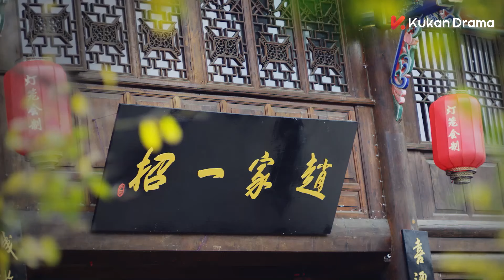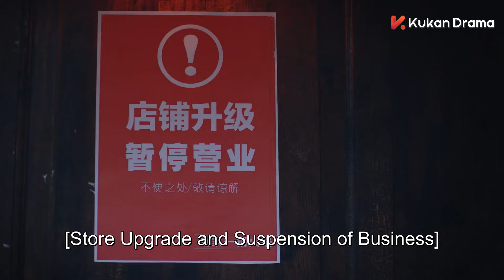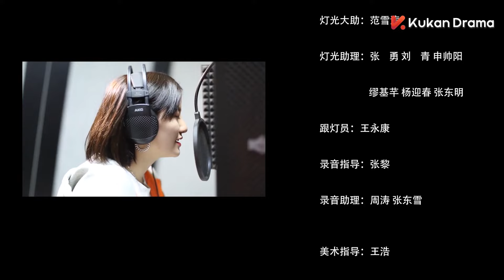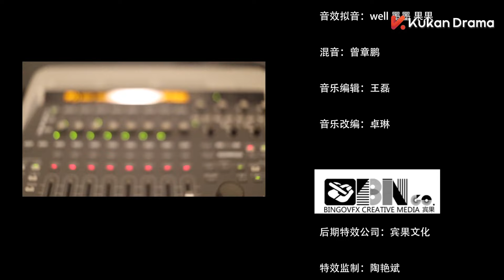ENG SUB《吃貨拯救世界 CHOWHOUND》EP08 | 現代版武林外傳，霸道女老闆遇上廚神小當家 | 袁百梓卉、王蘊凡、朱雲龍 | 美食喜劇 | KUKAN Drama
《吃貨拯救世界 CHOWHOUND》 愛情 喜劇 美食
主演：袁百梓卉、王蘊凡、朱雲龍

以美食為主題，講述了前“燈籠會”會長孫女趙靜雅(袁百梓卉飾)繼承祖輩的“趙家一招火鍋店“後，在關文劍(王蘊凡飾)、黃澤斯(朱雲龍飾)、謝佳元(段其宏飾)、夏明月(陳嘉敏飾)等朋友的幫助下，探尋美食秘方、歷經愛恨情仇的故事。